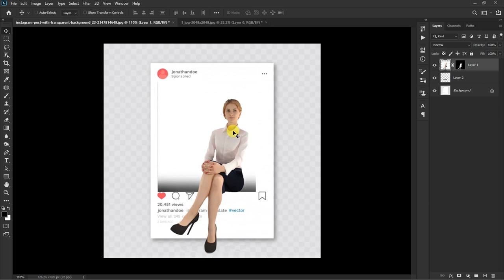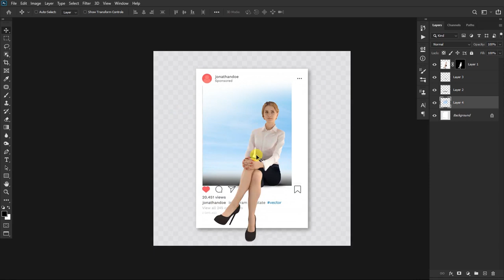How to Create 3D instagram photo Frame Effect | Photoshop Tutorial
Photoshop tutorial channel learn all type of photoshop tips and trick.learn all version of photoshop like cs6/cc/2020 and many more only on picture fun.